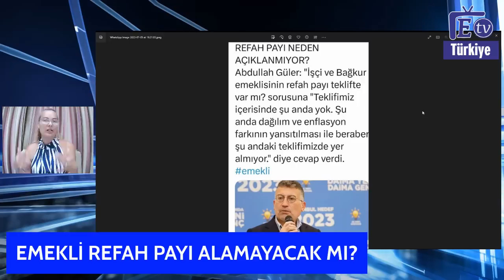Emekli Refah Payı Alamayacak mı Erdoğan Emekli İçin Ne Hesapladı?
Yurtdışı EYT'liler, SSK, Bağkur Emeklileri, Emeklilikte Yaşa Takılanlar (EYT), Staj ve Çıraklık sigortası Mağdurları, 2000 Sonrası Sigortalılar Askerlik-Doğum Borçlanması Konusunda Problem Yaşayanlar, Emekli olmayı bekleyen işçiler-Memurlar-Ev Hanımları ve daha niceleri

Sosyal Güvenlik Uzmanlarımızdan Ücretli Danışmanlık Hizmeti Almak İçin Tıklayın;